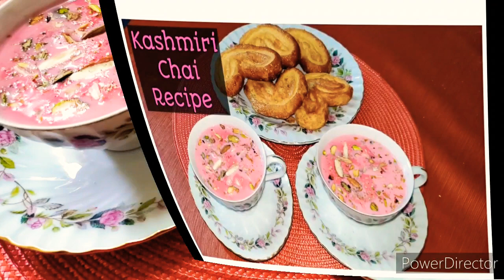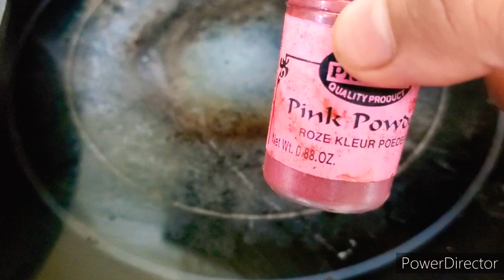Kashmiri Chai Recipe ||کشمیری چائے ||Pink Tea ||Gulabi Chai by Palwasha's cooking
In this video I share kasmeeri pink tea recipe
For this I use these. ingredients.
Milk. ... 2 cups
Water...2 cups
Sugar...to taste or  2 tbsp
Green tea. 2 tbsp
Green cardumum.. 3-4
Pink or red food colouring.. 1 pinch(obtional)
Dry nuts of your choice for garnishing
Just add green tea  and green cardumum to the water and make strong tea. you can keep that in fridge for few days when ever you need it boil some milk and add as your desired add sugar to taste. The tasty pink tea is ready.
This is very good looking and relaxing tea
Hope you will like it...
Plz like 👍and share💞 palwasha's cooking